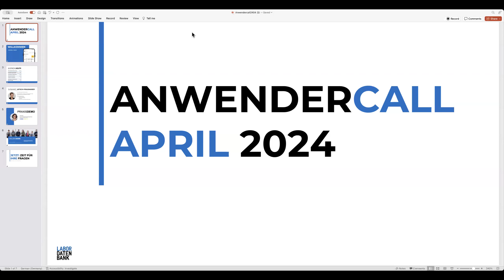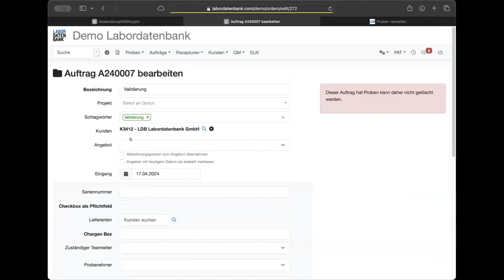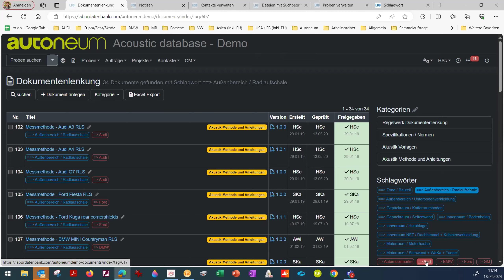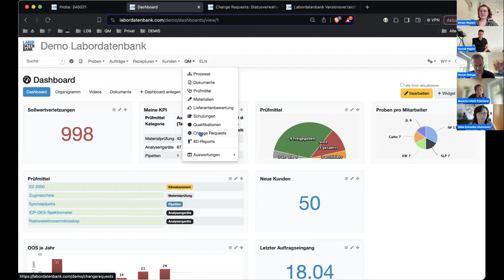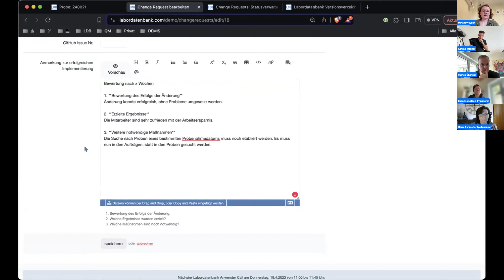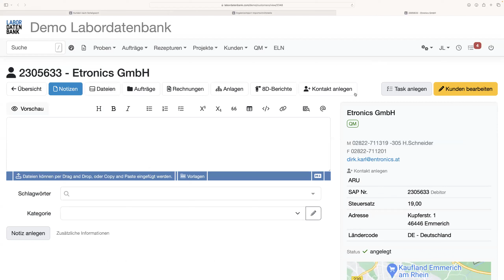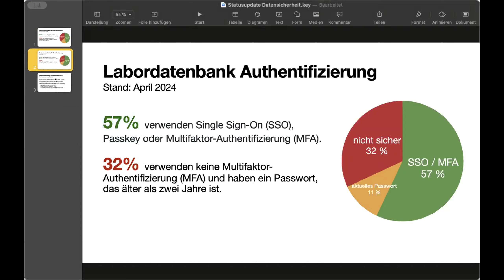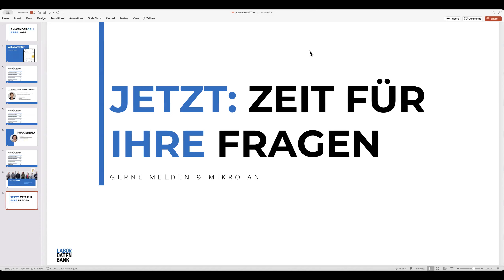Anwendercall: Schlagwortsystem und Change Requests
Anwendercall für Bestandskunden und Interessenten der Labordatenbank

Im Fokus: Schlagwortsystem und Change Requests

1. Wie Sie mit dem neuen Schlagwortsystem Ihre Informationen Datentypübergreifend mit Tags kategorisieren

2. Praxisdemo Schlagwortsystem von Heike Schmelter, Leiterin Akustiklabor Autoneum

3. Change Requests: Wie Sie Ihre internen Änderungen verwalten und dokumentieren

4. Welche Verbesserungen es im Formeleditor für Sie gibt.

5. Wie Sie mit den neuen Codebeispielen umfangreiche Vorlagen für Ihre Auswertungen nutzen können

6. Update zum Thema Datensicherheit

Weitere Punkte

+ Vorstellung neue Kundenbetreuerin Susanne Letsch-Praxmarer

+ Zeit für Ihre Fragen